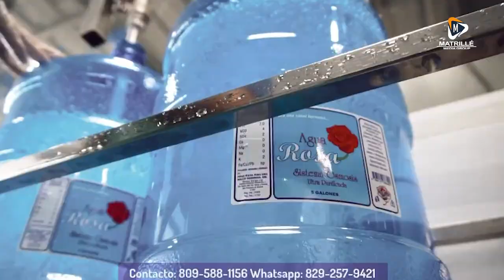LIDOM 🔥 18 Agentes Libres firmados, quedan 32 disponibles, algunos podrían irse a otro equipo! ⚾️